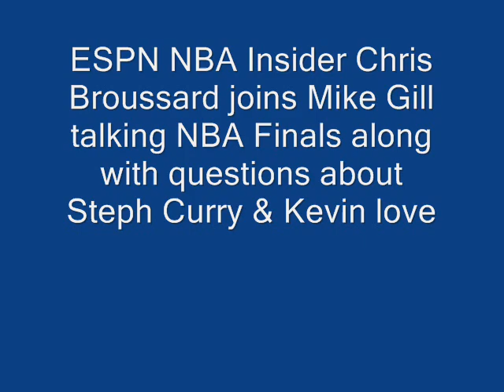Chris Broussard "Cavs cannot be concerned with getting Love involved"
ESPN NBA Insider Chris Broussard looks ahead with Mike Gill to Game 6 of the NBA Finals along with impact of Steph Curry and Kevin Love